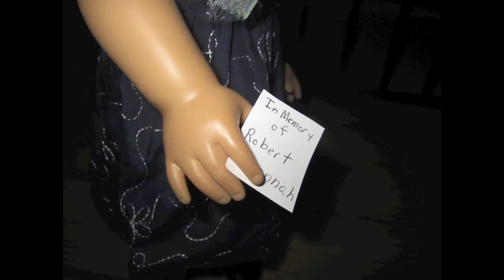The Whispers Official Intro *HD*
This will come out during October I have started to film this and I'm not canceling A Dream Too Big :D